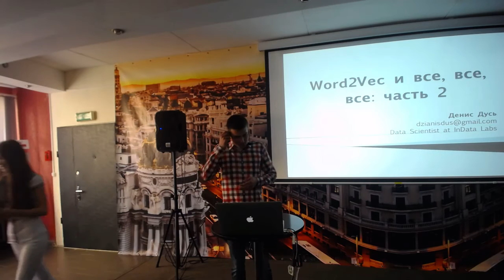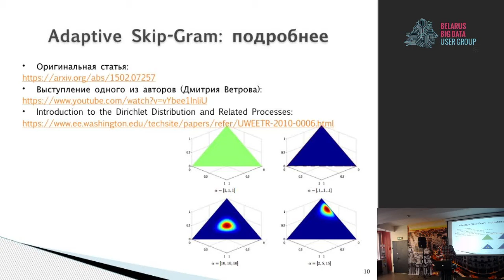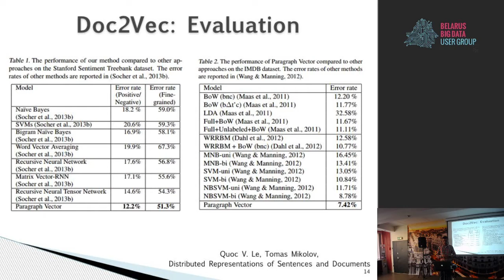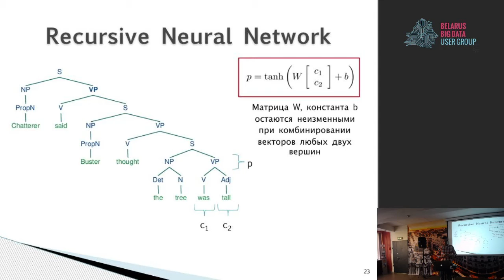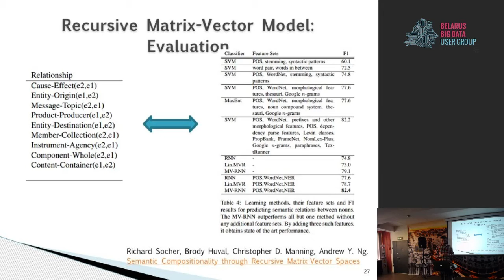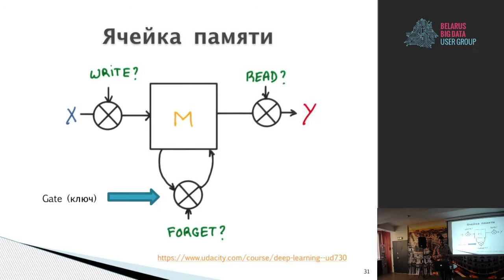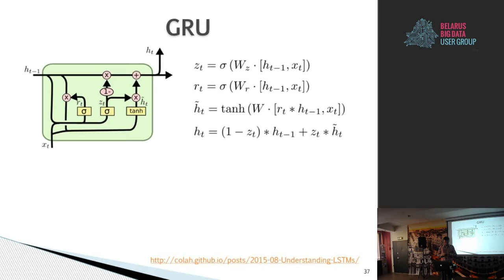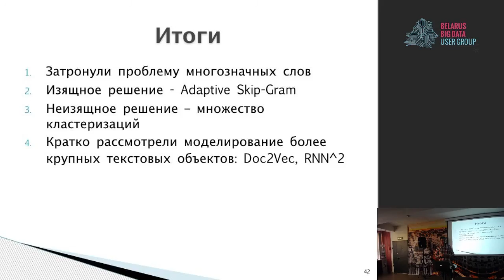Big Data Meetup #17: "Word2Vec и все, все, все: часть 2", Денис Дусь, InData Labs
Во второй части доклада будут рассмотрены следующие вопросы: - проблема многозначных слов - способы построения векторов для коллокаций, предложений и текстов - обзор некоторых современных идей и моделей нейросетевого NLP: ParagraphVector (Doc2Vec), RNN^2, GRU, LSTM, SCRNN - обзор проблем, присущих перечисленным моделям, и их существующих решений